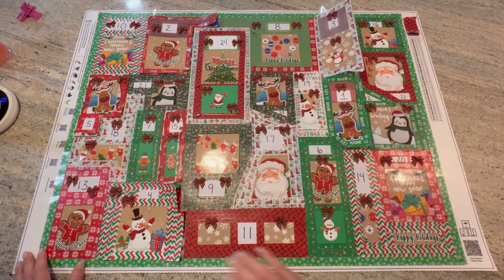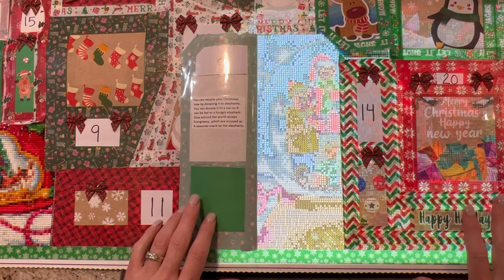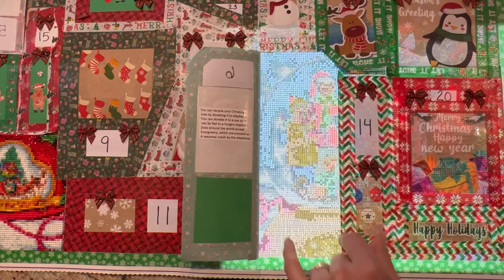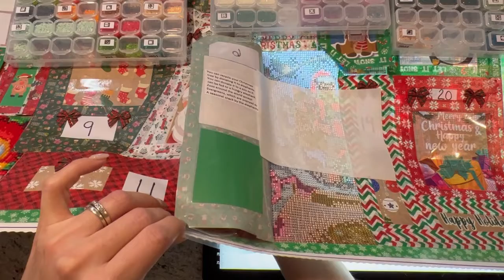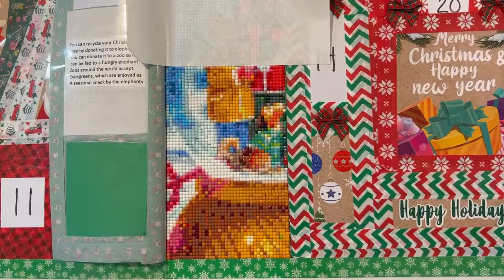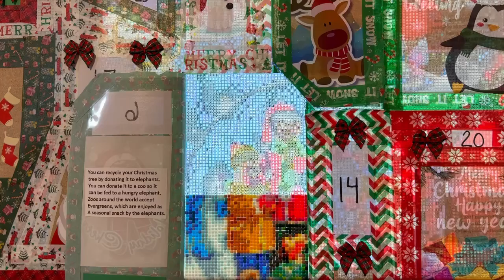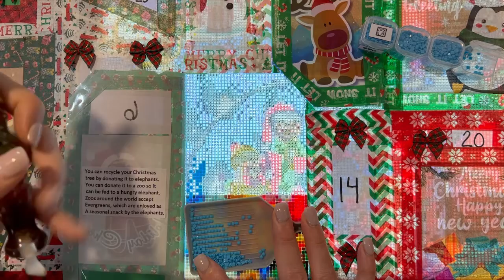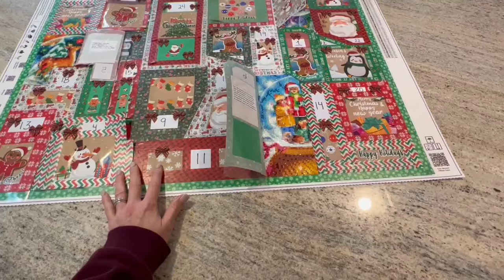Diamond Painting Advent Canvas - Countdown to Christmas series…...Day 6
In this series I'll diamond paint a door a day on my DIY advent canvas.

The Artist of this painting is Randy Wollenmann!

Here are some links to puzzles of his images.
Randy Wollenmann Puzzles | Jigsaw Puzzles for Kids & Adults | Jigsaw Jungle

Randy Wollenmann: Vermont Christmas Company

They will not cost you additional money or fees. The links below will provide you with all the most up to date current information on the products including prices, sales, and reviews!

Christmas Kit up case🛍

Mesh craft bags🛍

Christmas Washi tape set🛍

Christmas mini bows🛍

Christmas Stickers🛍

Christmas tag stickers🛍

Kimba’s Krafts Family and Friends